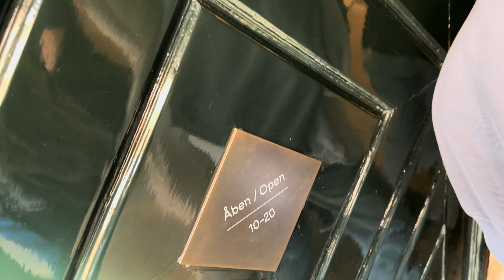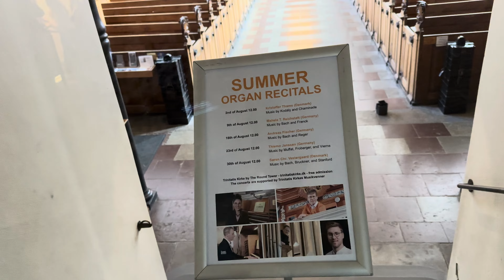Copenhagen, Denmark 🇩🇰 | Malayalam Travel Video | V03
A short video of our last day at Copenhagen, Denmark 🇩🇰